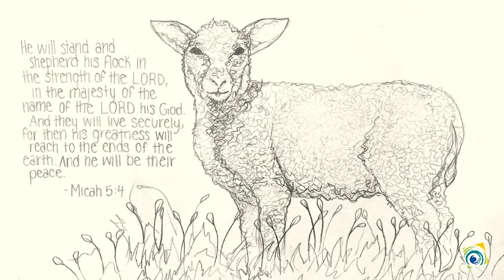Wesley Zinn - Generosity: God’s Indescribable Gift (05-22-2022)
We all understand sowing and reaping. But how does this apply to giving? When we give, don’t we have less? This message takes a look at Paul’s teaching on the indescribable gift of God – generosity.

2 Corinthians 8:1-2
2 Corinthians 9:6-15